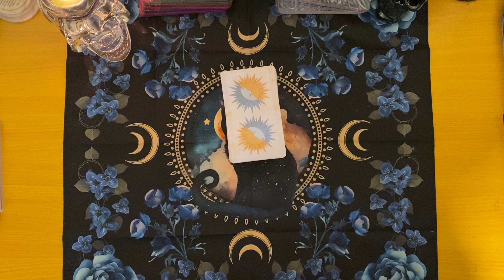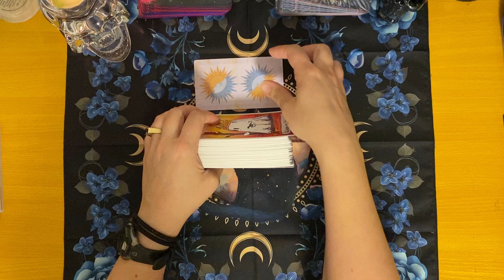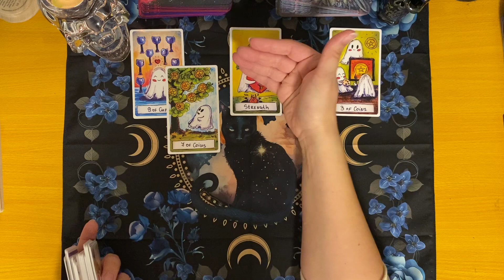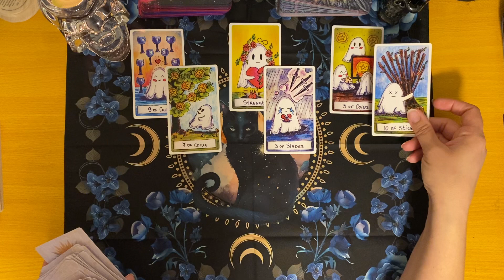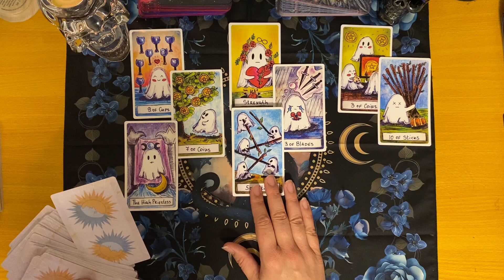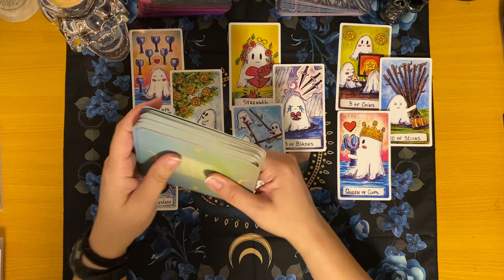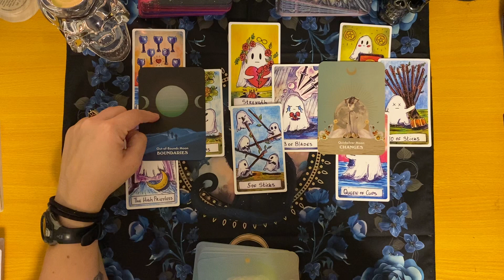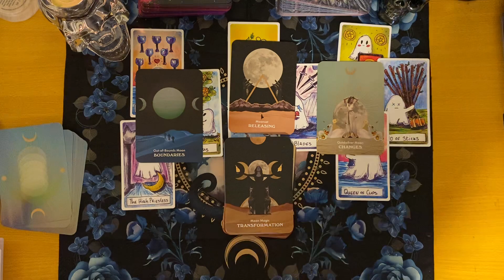⭐ Keep The Faith! ⭐ Weekly Energy Reading October 23rd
Welcome Friends!!!  Happy October!!!

This is the weekly tarot energy reading for ALL Zodiac signs!
This is a collective reading so please take what resonates and leave the rest! Free Tarot Reading!

Pisces, Aries, Capricorn, Aquarius, Taurus, Gemini, Cancer, Leo, Virgo, Libra, Scorpio, Sagittarius.